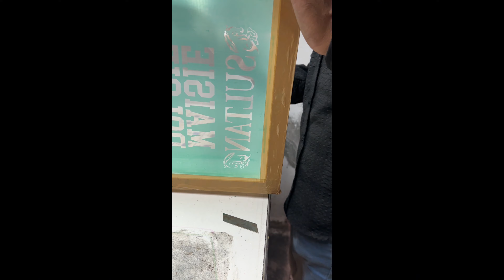SULTAN 🐴 AJ (CSD) GIYA 😂or LOGO KA REACTION SULTAN VLOG🐴🐴🐴🐴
SULTAN 🐴 AJ (CSD) GIYA 😂or LOGO KA REACTION 🐴🐴🐴🐴